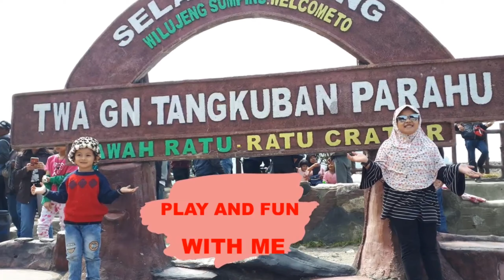BELI POP IT MURAH SAMPAI KALAP 😁😍 GAME POP IT VIRAL 💓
pop it,popit,pop it asmr